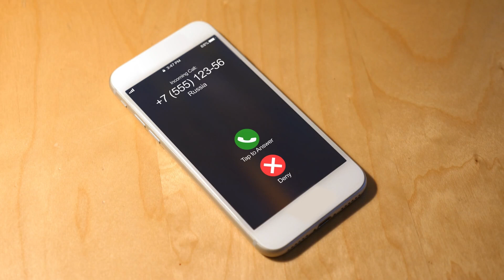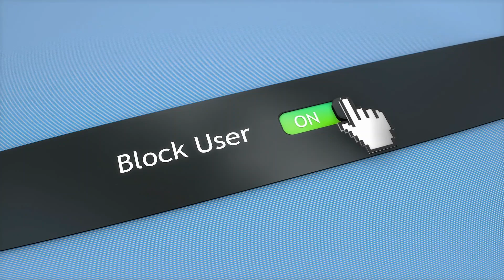The Ultimate Sign a Narcissist is Done with You | Aspire To Rise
Are you dealing with a narcissist and unsure where you stand? In this video, we explore the ultimate sign that a narcissist is done with you – the silent discard. Learn why they use this tactic and how to recognize the signs. Discover effective strategies to cope and move forward. Don’t let a narcissist's actions define your worth. Watch now and regain control!

What you’ll learn:

The meaning behind the silent discard.
Reasons why narcissists use this tactic.
Key signs of a silent discard.
Steps to handle the situation and heal.

00:01 Intro
00:43 The Silent Discard
1:07 They’ve Found a New Supply
1:37 Punishment and Control
2:01 Avoidance of Accountability
2:24 Recognizing the Signs
3:23 How to Handle the Silent Discard.
4:43 Conclusion